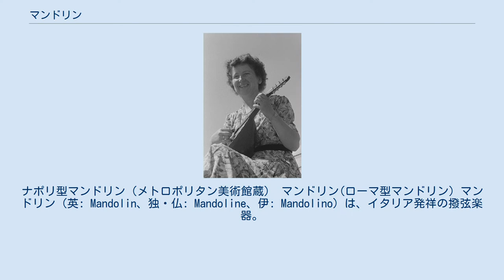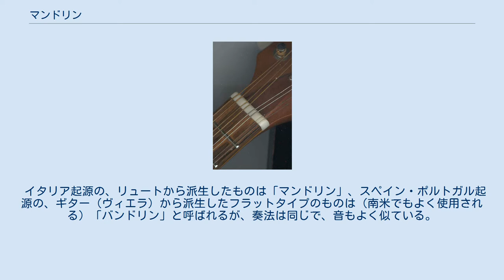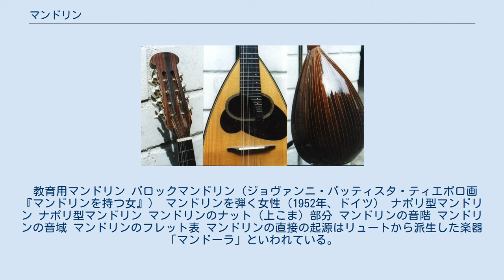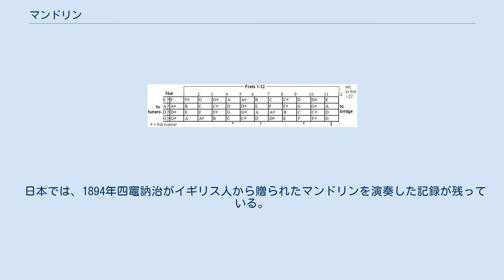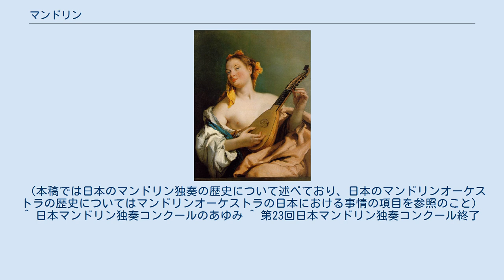マンドリン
ナポリ型マンドリン（メトロポリタン美術館蔵） マンドリン(ローマ型マンドリン) マンドリン（英: Mandolin、独・仏: Mandoline、伊: Mandolino）は、イタリア発祥の撥弦楽器。
 現在、もっとも一般的にみられるのは17世紀中頃に登場したナポリ型マンドリンから発展したもので弦はスチール製の8弦4コース、調弦はヴァイオリンと同じく低い方からG-D-A-E。
ただしヴァイオリンと違って指板にはフレットがあり、弓ではなくピックを使って演奏する。
 撥弦楽器であるマンドリンはギターと同じく持続音が出せない楽器である。
この問題は高音においてギターより大きな問題となり、その結果、持続音を模したトレモロ奏法が使われる。
その他の奏法には、アルペジオ、ピッツィカート、ハーモニクスなどがある。
 19世紀末にアメリカ合衆国で派生したフラットマンドリンは、ブルーグラス、カントリーなどの音楽ジャンルで、フィドルやバンジョーなどとともに使用されることが多い。
 マンドリンには、イチジクの縦割りに例えられるボールバックのナポリ型や、フラットバックのポルトガル型、バンジョーの半分のサイズのバンジョー型等がある。
また、南米には10弦（ペルー）・12弦（ボリビア）などのマンドリンも存在する。
 ナポリ型マンドリンは糸巻軸の金属棒が外に飛び出ているタイプのマンドリンを指し、ローマ型マンドリンはギターと同じ方式の糸巻軸をしているものを指す。
 イタリア起源の、リュートから派生したものは「マンドリン」、スペイン・ポルトガル起源の、ギター（ヴィエラ）から派生したフラットタイプのものは（南米でもよく使用される）「バンドリン」と呼ばれるが、奏法は同じで、音もよく似ている。
 マンドリン属の弦楽器には他にマンドラ、マンドロンチェロ、マンドローネなどがある。
 教育用マンドリン バロックマンドリン（ジョヴァンニ・バッティスタ・ティエポロ画『マンドリンを持つ女』） マンドリンを弾く女性（1952年、ドイツ） ナポリ型マンドリン ナポリ型マンドリン マンドリンのナット（上こま）部分 マンドリンの音階 マンドリンの音域 マンドリンのフレット表 マンドリンの直接の起源はリュートから派生した楽器「マンドーラ」といわれている。
初期のマンドリンは6コースのガット弦を持ついわゆるバロックマンドリン（マンドリーノ）で、アントニオ・ヴィヴァルディが書いたマンドリン協奏曲はこの型のためのものである。
 近代マンドリンの歴史は19世紀のパクスワーレ・ヴィナッチャの楽器改良に始まる。
ヴィナッチャは4コースのナポリ型マンドリンの改良に取り組み、一定の成果を収めた。
これ以後ナポリ型が主流となる。
19～20世紀にかけてウンベルト1世妃マルゲリータがマンドリンを愛好し、マンドリン演奏はイタリア中で大流行となる。
カルロ・クルティ、カルロ・ムニエル、ラファエレ・カラーチェ、シルヴィオ・ラニエリらが奏者・作曲家として活躍した。
しかしイタリアが第二次世界大戦で敗北し、王政が廃止されるとイタリアでのマンドリン音楽は一時的に衰退した。
 日本では、1894年四竈訥治がイギリス人から贈られたマンドリンを演奏した記録が残っている。
1901年には比留間賢八が留学先のイタリアからマンドリンを持って帰国し、指導者となる。
比留間の門人には萩原朔太郎や藤田嗣治や里見弴らがいる。
また娘の比留間きぬ子もマンドリン奏者で、数多くの門弟を育てた。
 日本で本格的にマンドリンが流行するきっかけとなったのは1924年のラファエレ・カラーチェの来日である。
彼は摂政宮（のちの昭和天皇）のために御前演奏するなど、各地で演奏会を開いている。
彼の来日に影響を受けたマンドリン奏者の中に後に作曲家として活躍する鈴木静一・中野二郎・服部正がいる。
 1968年から2年に1回、日本マンドリン連盟主催独奏コンクールが開かれ、多くの奏者を輩出している。
 （本稿では日本のマンドリン独奏の歴史について述べており、日本のマンドリンオーケストラの歴史についてはマンドリンオーケストラの日本における事情の項目を参照のこと） ^ 日本マンドリン独奏コンクールのあゆみ ^ 第23回日本マンドリン独奏コンクール終了